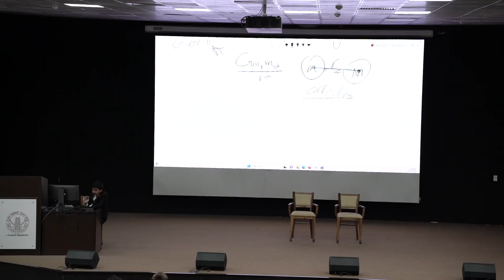Who Invented Calculus: Newton or Leibniz | Indian Institute of Technology